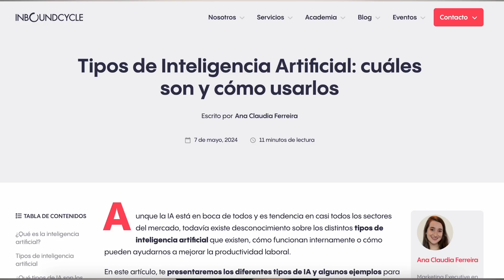Tipos de Inteligencia Artificial: cuáles son y cómo usarlos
En este vídeo, Georgina Salomón, Marketing Specialist en InboundCycle te habla de la IA.  No importa si eres experto o completamente nuevo en tecnología;  exploraremos de manera sencilla y entretenida cómo diferentes tipos de IA están cambiando nuestras vidas y podrían transformar el futuro.
En este fascinante recorrido, descubrirás desde la Inteligencia Artificial Estrecha, que utilizas todos los días, hasta la emocionante y aún experimental Inteligencia Artificial General y la asombrosa perspectiva de la Inteligencia Artificial Superinteligente. ¡Prepárate para entender la IA como nunca antes!

💡 ¿Quieres profundizar más en cada tipo de IA y ver ejemplos prácticos de cómo está siendo aplicada? No te pierdas nuestro detallado post en el blog

Descarga nuestro eBook gratuito "50 herramientas de productividad e inteligencia artificial para aumentar tus ventas"

En este vídeo encontrarás:
▶ Ejemplos cotidianos de IA en uso, como Google Maps y filtros de Instagram.
▶ Introducción a conceptos avanzados de IA como AGI y ASI.
▶ Recursos adicionales para aprender más sobre IA.

Capítulos:
0:00 Introducción
0:26 ¿Qué es la inteligencia artificial?
0:46 Tipos de Inteligencia Artificial según sus capacidades
1:40 Tipos de Inteligencia Artificial según sus funcionalidades
2:31 Conclusiones